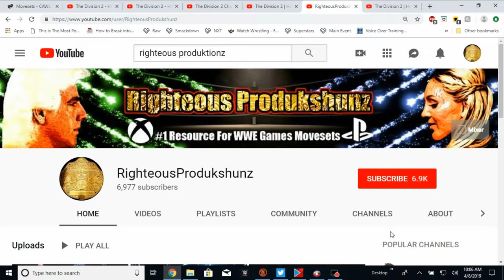WWE 2K19 Kairi Sane Updated Moveset